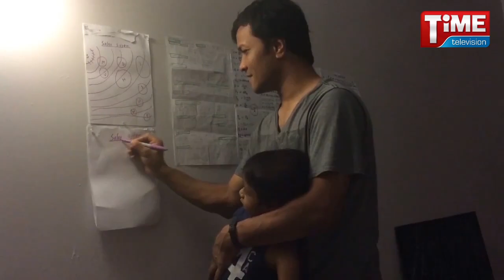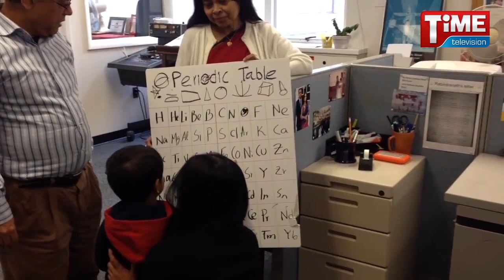Bangladeshi American Genius Baby Boy | বাংলাদেশী বিষ্ময় বালক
Bangladeshi-American Genius Baby Boy “Soborni Isaac Bari, Who come the earth April 9, 2012. After his grownup the family member find him as an extraordinary person. Right now he has shown up amazing knowledge in basic math and science (Physics-Chemistry) including the Elements of Periodic Table. As a result The City College of New York (CUNY) President invited him on April 21, 2016 (Thursday) IN CUNY. Soborno impresses the President of CUNY. Time Television Special Report by Sibli Chowdhury Kayes, Special Correspondent of Time TV. Proud of You. !